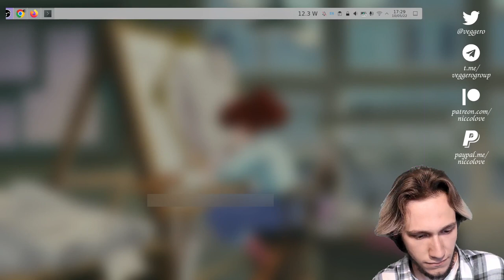UNITY IS BACK? Interview With Lead Developer!